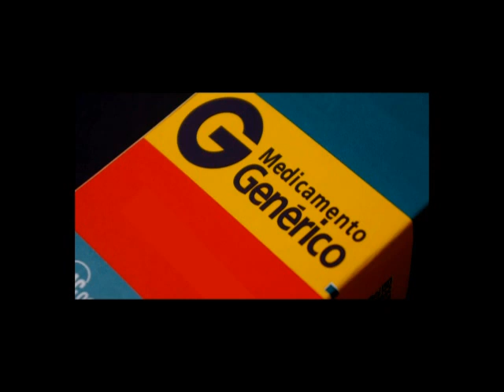Intervalos Comerciais - Um Maluco No Pedaço e Chaves :: 04/04/2001 (SBT Rio) [[ Somente Áudio ]]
00:00 - Comerciais SBT Rio
1. Estreia do Cine Belas-Artes

00:30 - Um Maluco No Pedaço

01:19 - Comerciais SBT Rio
1. Tela de Sucessos: Dennis, o Pimentinha Ataca Novamente
2. Sulamérica Super Fácil Fiat
3. Previdência Social
4. Medicamento Genérico
5. Novela Amigos Para Sempre
6. Novela Serafim (Nesta Segunda Estreia)

03:53 - Um Maluco No Pedaço

04:47 - Comerciais SBT Rio
1. Cinema Em Casa: Uma Cidade Em Pânico
2. Serviço Militar Obrigatório
3. Show do Milhão
4. Bold
5. Baú da Felicidade
6. Ministério da Saúde (Exame de Diabetes)

07:19 - Um Maluco No Pedaço

08:04 - Comerciais SBT Rio
1. Novela Amigos Para Sempre
2. Novela Serafim (Nesta Segunda Estreia)
3. Vinheta Interprogramas SBT

08:44 - Chaves

10:38 - Comerciais SBT Rio
1. Novela Camila
2. Novela Serafim (Nesta Segunda Estreia)
3. Biscoito Passatempo
4. Novela Serafim - Versão Longa (Nesta Segunda Estreia)
5. Baú da Felicidade
6. Tic Tac
7. Jornal SBT Rio

13:13 - Chaves

** SOMENTE ÁUDIO **
Explico:

Descobri por acaso em meu acervo pessoal de gravações em VHS que em algum momento o vídeo cassete que eu utilizava na época, que era Hi-Fi Estéreo, passou a não gravar o áudio Mono (e a cabeça de apagamento passou a não funcionar 100%), o que ocasionou um fato curioso: as gravações que eu fiz por cima de outras gravações antigas tinham ao mesmo tempo o áudio Hi-Fi da nova gravação e mantinham o áudio Mono do que havia sido gravado anteriormente na fita. Para acessar esse áudio mais antigo, basta apenas acionar o comando que alterna entre eles no controle remoto do aparelho que está reproduzindo a fita.

Entrei em uma nova máquina do tempo ao descobrir esses áudio de programas que eu gravei apenas para poder assistir depois (como era comum na época) e depois acabei gravando outros conteúdos que julguei mais importantes por cima. Venho resgatando pacientemente e fazendo algumas colagens desses conteúdos para poder, a partir de hoje, compartilhar com o mundo aqui no YouTube.

Uma explicação complementar para quem não sabe:

O vídeo cassete grava separadamente o áudio Mono a partir de uma cabeça específica e estática e o áudio Hi-Fi é gravado junto com as cabeças de vídeo que giram em altíssima velocidade no tambor. A cabeça de apagamento é uma outra também estática e é a primeira a ter contato com a fita. Como nesse caso ela passou a não funcionar em algumas gravações (junto com a que grava o áudio Mono) as gravações anteriores não foram alteradas e se mantiveram intactas. Como em alguns casos a cabeça de áudio Mono funcionou, acabaram surgindo gravações em que é possível ouvir 3 ou 4 conteúdos diferentes simultaneamente. Alguns ficam tão confusos que não dá nem pra descobrir do que se trata. Vou fazer essa trabalho de arqueologia e aos poucos compartilhar aqui no canal.